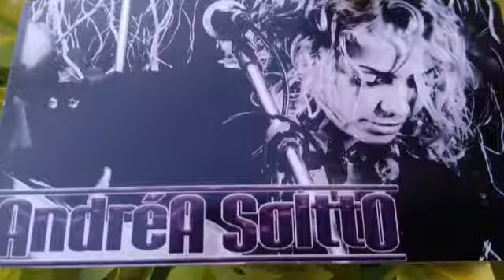musica linda de Andrea Soltto,nunca gravada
amigos postei este vídeo com autorização desta moça que faz um show de tirar o chapel... musica de Autoria Andrea Soltto.
veja que letra legal e ritimo gostoso de ouvir varias vezes